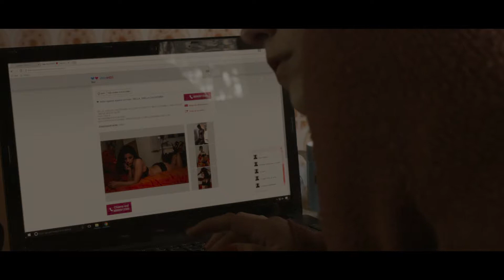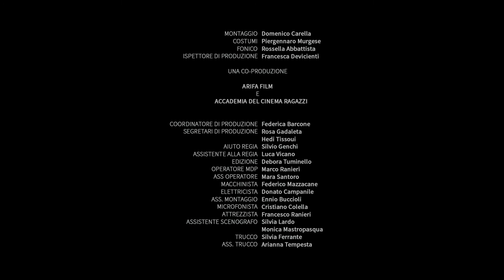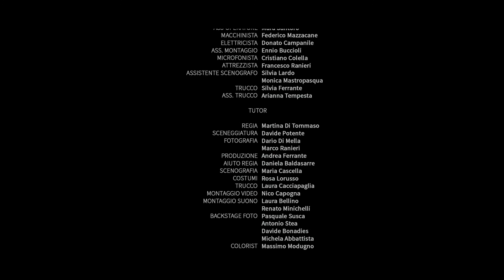Sulle Orme Del Passato - (di S. Ventrella - 2017)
Lidia, una ragazza di 24 anni, rimasta senza genitori molto giovane, passa la sua adolescenza in una comunità per minori. Una volta fuori per mantenersi gli studi inizia a vendersi come escort. Tra un cliente e l’altro intreccerà una relazione con un cliente molto particolare.

DISTRUBUZIONE: Associak distribuzione
OFFICIAL SELECTION(S)
Foggia Film Festival – Foggia (FG) [Novembre 2017]The Next Generation Short Film Festival – Bari (BA) [Novembre 2017]International Fest Roma Film Corto – Roma (RM) [Dicembre 2017]Lecce Film Festival – Lecce (LE) [Dicembre 2017]Festival Europeo del Cinema di Lecce – Lecce (LE) [Aprile 2018]Festival Internazioanle del film corto Tulipani di Seta Nera – Roma (RM) [Aprile 2018]Cefalù Film Festival – Cefalù (PA) [Settembre 2018]

REGIA: Sara Ventrella
CON: Valentina Piccolo, Ippolito Chiarello: Arianna Gambaccini
SCENEGGIATURA: Francesco Ranieri, Sara Ventrella
FOTOGRAFIA: Vincenzo Petroli
FONICO: Rossella Abbattista
SCENOGRAFIA: Daniel Scordio
MONTAGGIO: Domenico Carella
COSTUMI: Piergennaro Murgese

UNA CO-PRODUZIONE
ACCADEMIA DEL CINEMA RAGAZZI e ARIFA FILM

ISPETTORE DI PRODUZIONE: Francesca Devicienti
COORDINATORE DI PRODUZIONE: Federica Barcone
SEGRETARI DI PRODUZIONE: Rosa Gadaleta, Hedi Tissoui
AIUTO REGIA: Silvio Genchi
ASSISTENTE ALLA REGIA: Luca Vicano
EDIZIONE: Debora Tuminello
OPERATORE MDP: Marco Ranieri
ASS OPERATORE: Mara Santoro
MACCHINISTA: Federico Mazzacane
ELETTRICISTA: Donato Campanile
ASS. MONTAGGIO: Ennio Buccioli
MICROFONISTA: Cristiano Colella
ATTREZZISTA: Francesco Ranieri
ASSISTENTE SCENOGRAFO: Silvia Lardo, Monica Mastropasqua
TRUCCO: Silvia Ferrante
ASS. TRUCCO: Arianna Tempesta

FILM DI DIPLOMA DEL BIENNIO ACCADEMICO 2015/2017